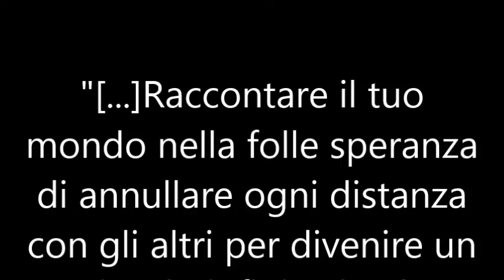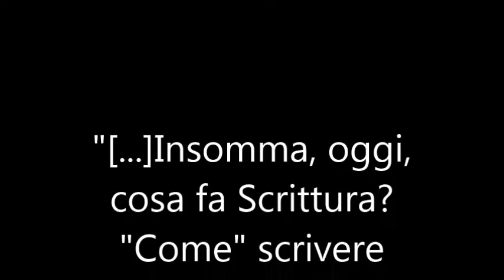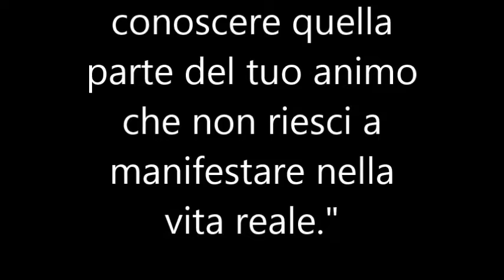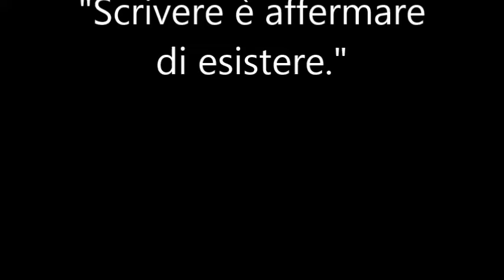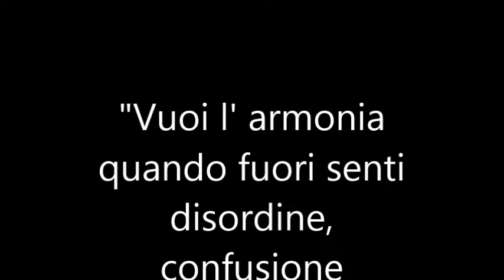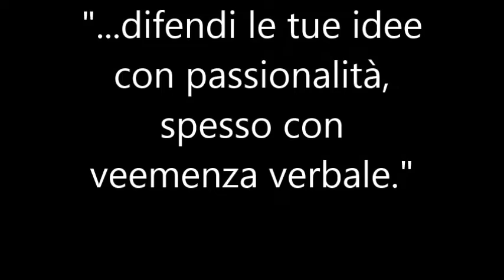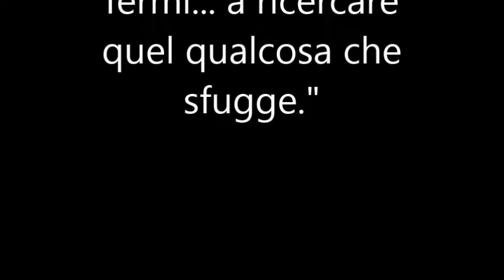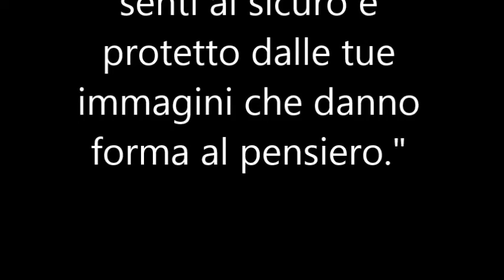La Scrittura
Video-presentazione della scrittrice e giornalista Maria Stella Rossi del libro "La scrittura. Scrittori, scritture e segni di-versi", un testo quanto mai innovativo ed emozionante che tratta a 360 gradi della scrittura in tutte le sue declinazioni.